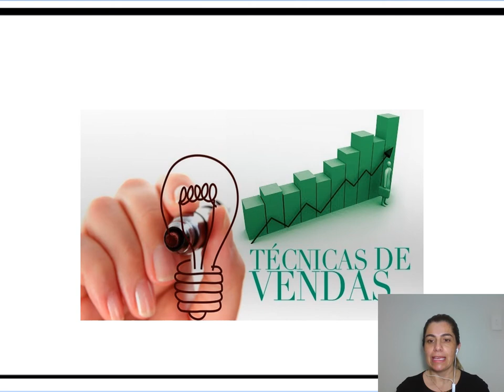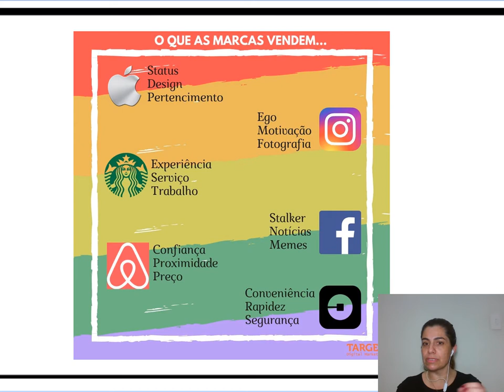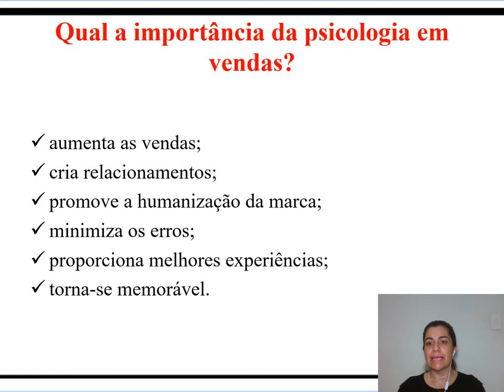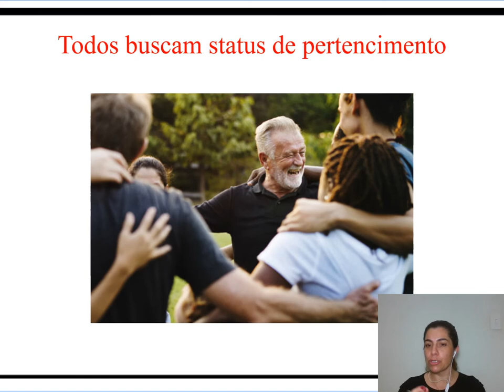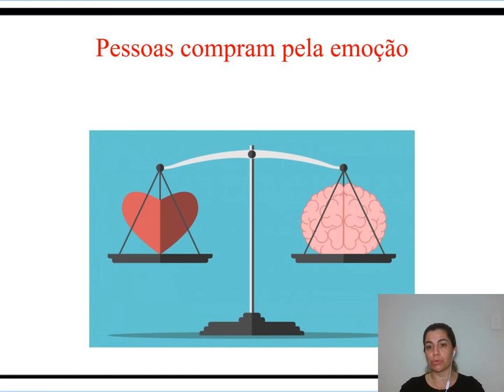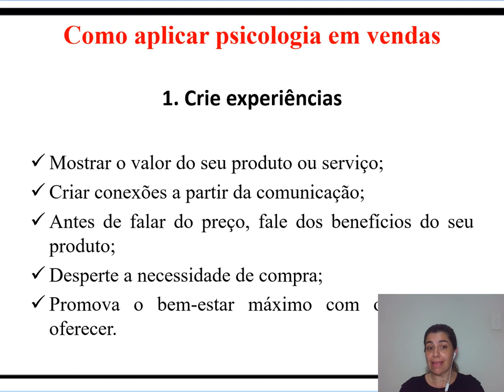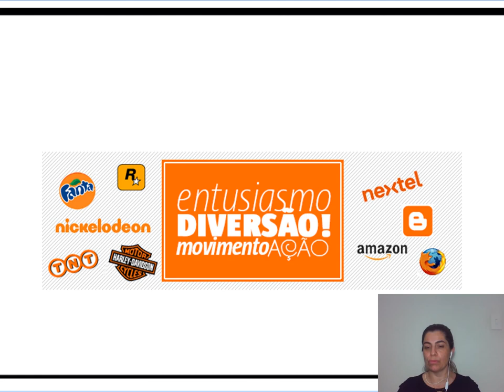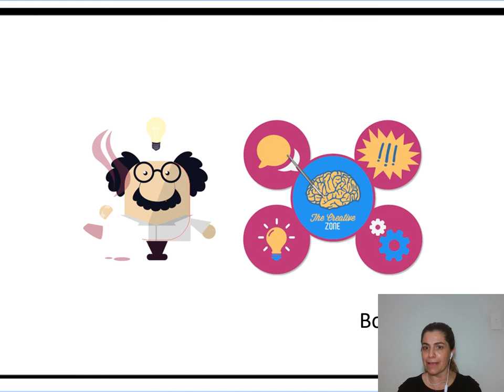Técnica de vendas